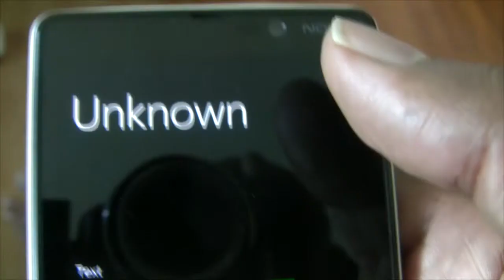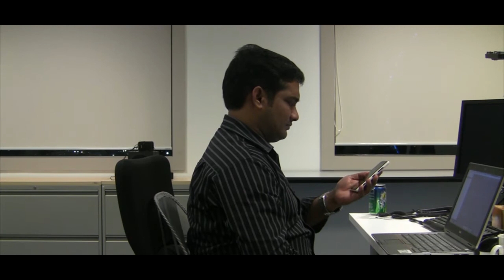Spam - A narrative horror short feature film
Story, Screenplay, Cinematography, Camera work, Editing . . . everything was done by me in 7 hrs for a competition submission.